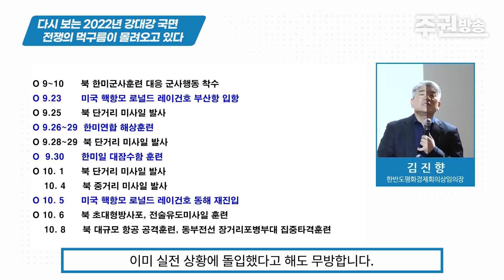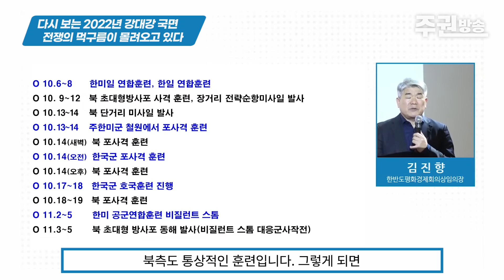[전쟁훈련 반대] 다시 보는 2022년 강대강 충돌, 한미연합훈련과 북한의 대응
김진향 "최고의 안보는 평화입니다"
"안보가 필요 없는 상황을 만드는 것이 평화입니다."